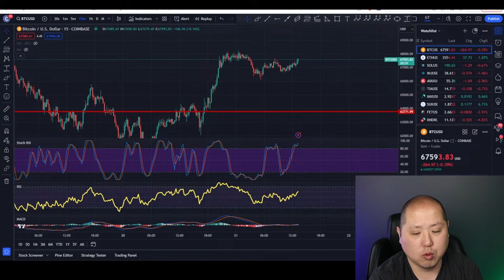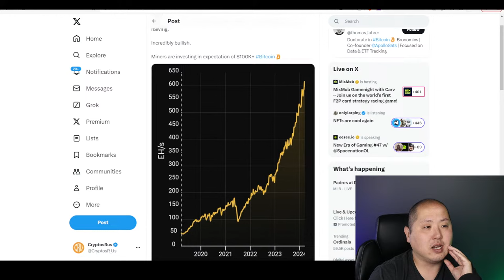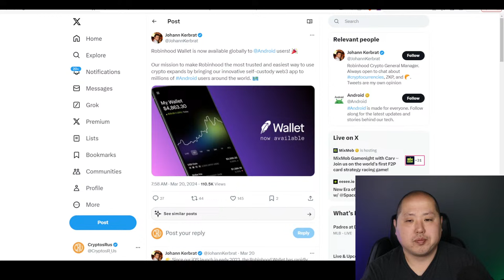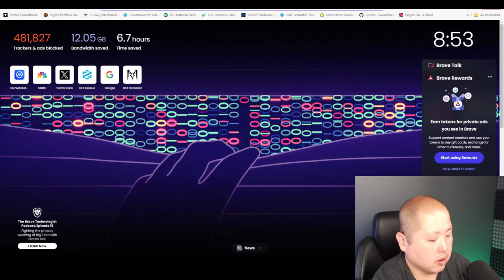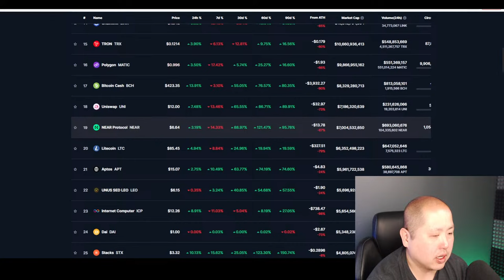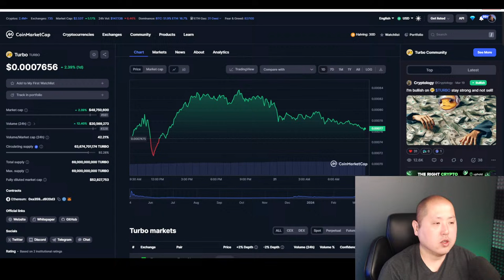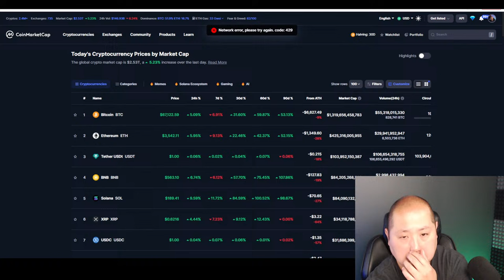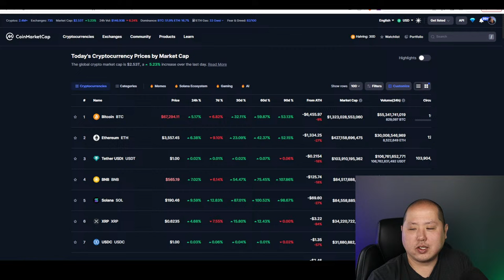Bitcoin Targets $97,000 | Meme coins Explode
Today let's talk about Bitcoin's path to $97000 and talk about all the memes that are exploding right now.

0:00 Intro
0:40 Market Overview
1:10 Fed Rates
2:10 Bitcoin Bull Cycle
2:40 ETF Flows
7:00 Bitcoin Miners
8:10 Bitcoin Charts
9:50 Doge Futures
11:05 Memes Exploding
11:45 Solana Exploding
12:30 Ondo
13:40 Stacks
16:55 Q&A